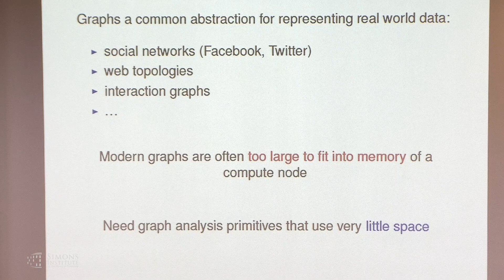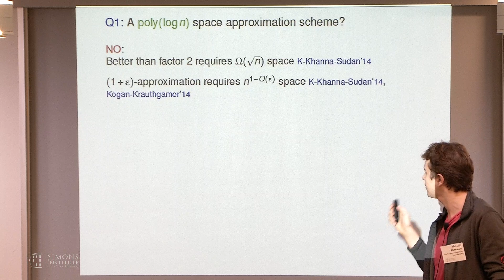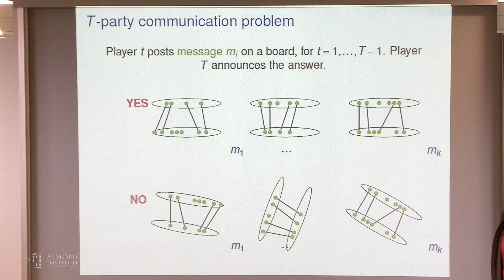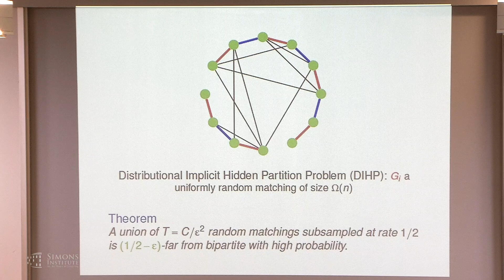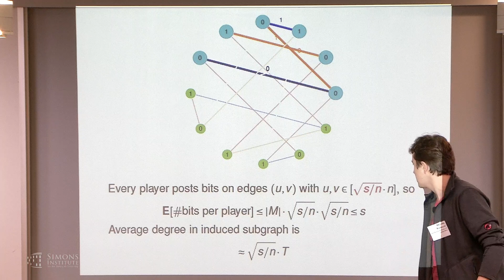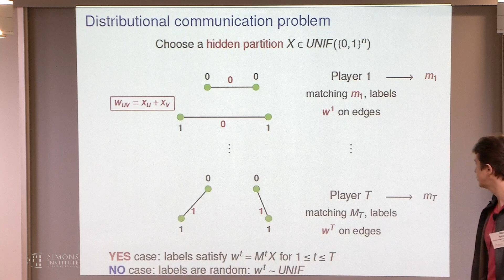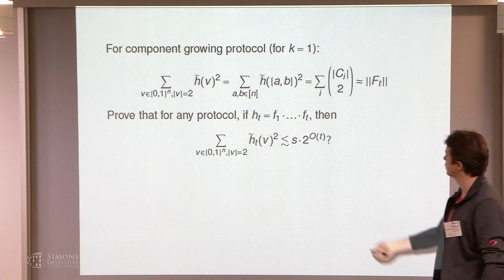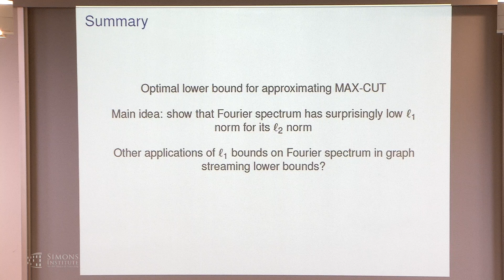An Optimal Space Lower Bound for Approximating MAX-CUT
Michael Kapralov (Ecole Polytechnique Federale de Lausanne)
Sublinear Algorithms and Nearest-Neighbor Search